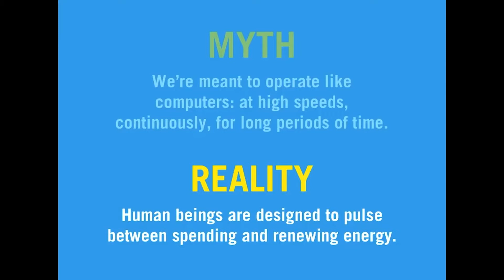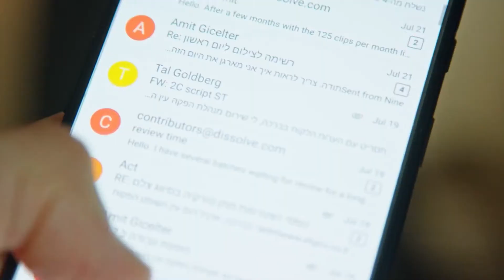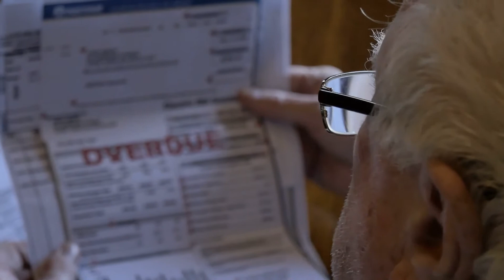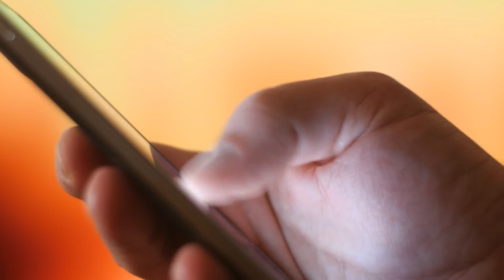The Real Reason You Don't Get Things Done (And What To Do About It)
When we talk of productivity, do usually talk about time.  "There's not enough time to get everything done."

In this episode I explain why the issue is not just time - more often than not it's something entirely different.

And if you like this content, you're going to love Strive.